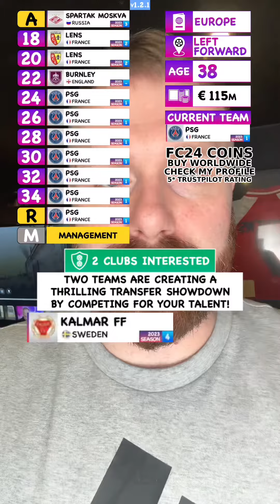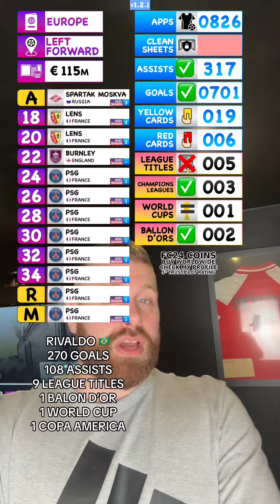Can We Make A Better Career Than..? ⚽️🇧🇷